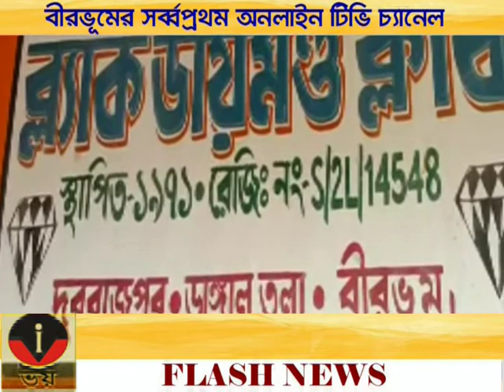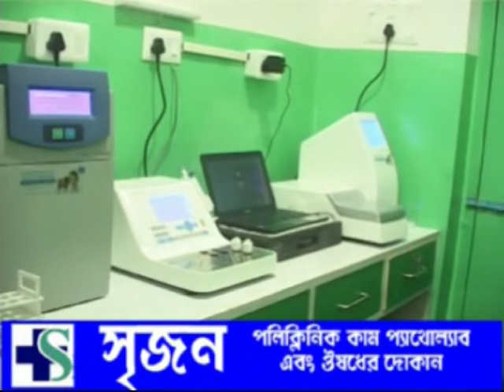VOI TV ZILLA BARTA 16.01.2022